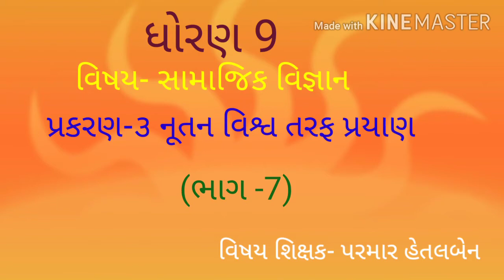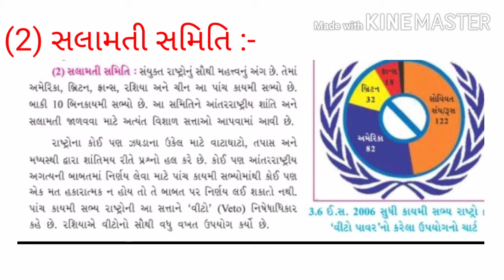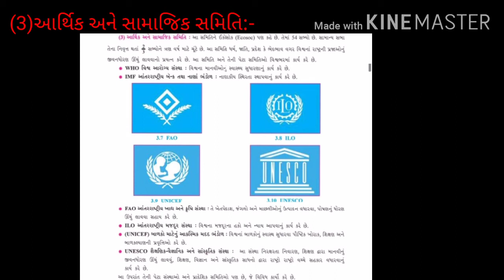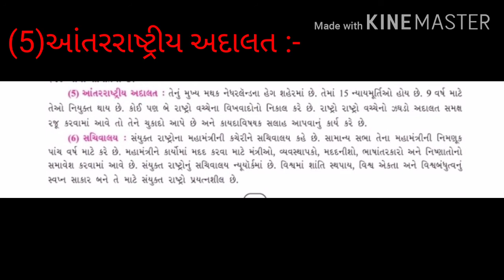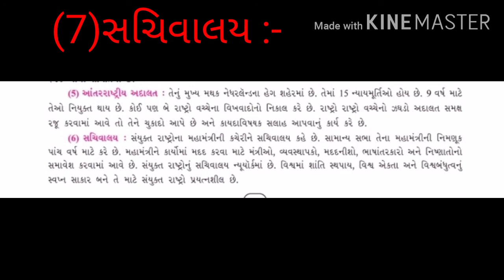Guj Med Std 9 SS Ch 3 નૂતન વિશ્વ તરફ પ્રયાણ PART 7 HETAL PARMAR